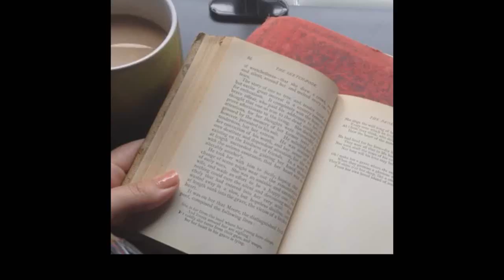dia del libro